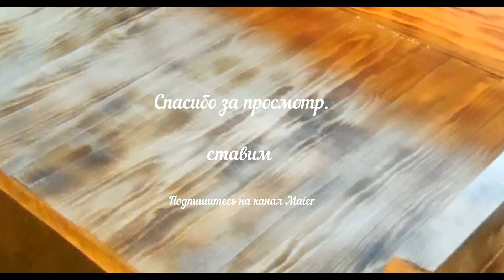🔴Обработка древесины Венге. Столярка - декорирование своими руками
Предлагаю способ как сделать интересней дизайн, декорирование древесины своими руками, при этом обычная та же сосна выглядит гораздо благороднее. Это не состаривание древесины и браширование, а просто легкий обжиг, чтобы показать структуру. Дерево используется любое.

Если заинтересовало что можно сделать из дерева, будут еще видео. Работа с деревом очень увлекательно и полезно.
Уже на канале есть два станочка своими руками.